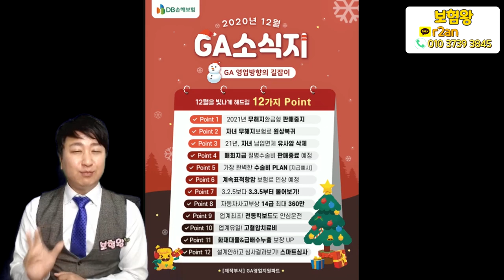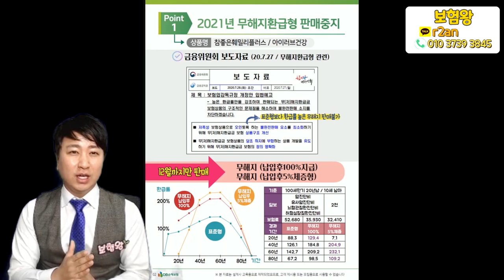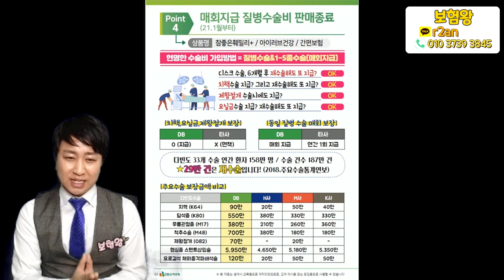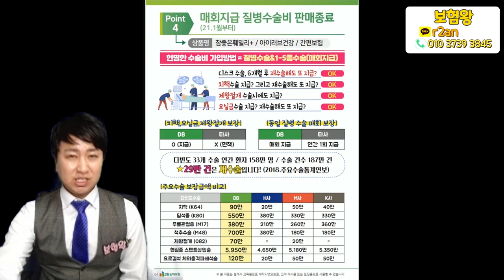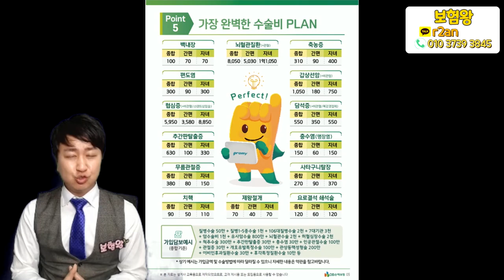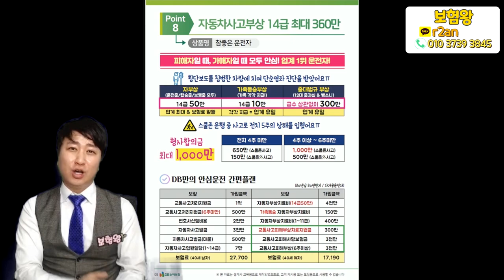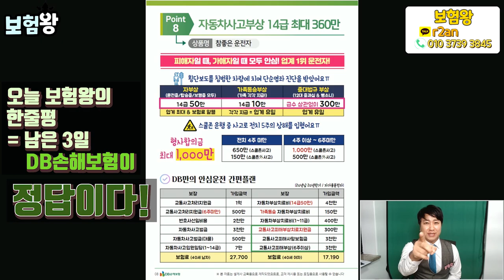무해지보험 판매종료 3일전..? 가성비 끝판왕 DB손해보험뿐 (그냥 가입해!)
현재 무해지 보험 판매 종료로 .. 문의가 폭주하고 있습니다.
아직 가입안하셨거나 혹은 보험 생각하셨던 분들은

미리 .. 얼릉 연락주세요^^
역사속으로 사라질 무해지보험... 후회 하실겁니다ㅠㅠ

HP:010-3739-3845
카톡친구추가:r2an
카톡플러스친구:보험왕